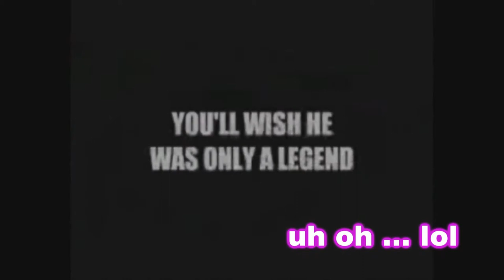The James Girls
Some of Jim's girls ... lol